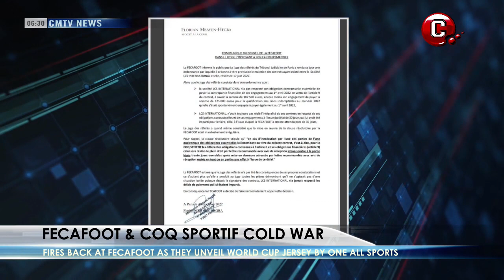Samuel Eto'o Handling the Case Wisely as Coq Sportif of France is Not Giving Up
CMTV News with Gracious,
CMTV Entertainment, and Business News,
Host: Bongajum Gracious Berinyu
CMTV Cameroon
CMTV Buzz
Chillen Media TV
CMTV Cameroon
CMTV Buzz